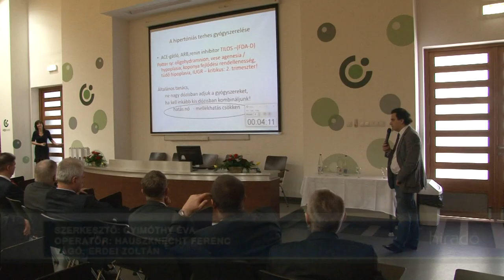III. szekszárdi Hypertonia Napok 20191122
Évente tízmillió ember hal meg a magas vérnyomás, szaknyelven hypertonia miatt világszerte. Több mint felük, nem tudott arról, hogy ilyen betegsége van, mivel  sokáig egyáltalán nem okoz tüneteket, ám az elhanyagolt betegség számos szerv fokozatos károsodását okozhatja. A III. szekszárdi Hypertonia Napokon az ország neves szakemberei két napon keresztül értekeznek a magas vérnyomás okozta betegségek kezeléséről, felhívva a lakosság figyelmét is a néma gyilkosként emlegetett betegségre.